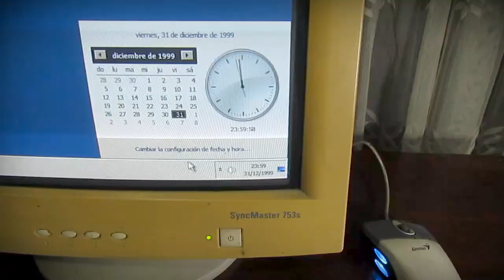Y2K El efecto 2000 - Dir. Franco M. Cabrera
El fin del mundo Y2K fue real, y esto es lo que sucedió.

Y2K world's end was real, and this is what happened.